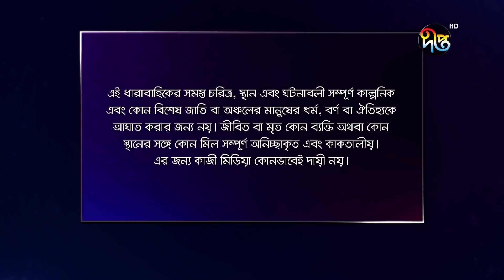জলপুত্র/Jolputro, ep 48 | Rawnak, Nadia Nodi, Shahiduzzaman, Azad Abul Kalam | Deepto Natok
জলপুত্র - পর্ব ৪৮
জেলে জীবনের সংগ্রাম ও ভালবাসার প্রতিচ্ছবি

Deepto TV address:
7/A/GA Tejgaon Industrial Area, Dhaka 1208, BANGLADESH